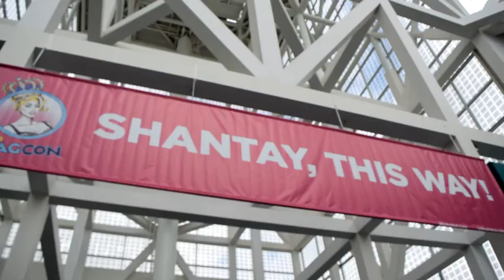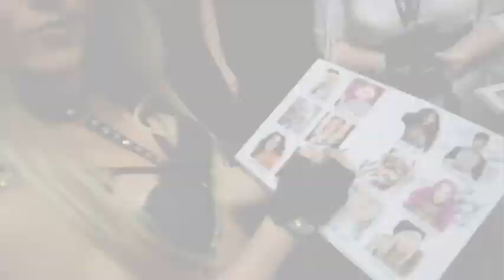Derrick Barry's 'RuPaul's Drag Con' Experience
Derrick Barry Bio

Derrick Barry gained international attention as a Britney Spears impersonator on "America's Got Talent". Growing up in Modesto, CA, Barry knew he was born to entertain. After competing as a gymnast for 7 years, he fell in love with the theater. He performed in every single production in high school & college.

At 19, Barry was ready to see his name in lights. North Hollywood became his home for over a year, while he immersed himself in the entertainment industry. After dressing as Britney Spears for Halloween, not only did he shock Britney on "The Tonight Show with Jay Leno", he soon had the attention of West Hollywood nightlife, Hollywood movie producers & Las Vegas show producers. Las Vegas has been his home base since the age of 20, when he became the youngest cast member to join "An Evening at La Cage".

Barry has performed on the Las Vegas Strip for over 10 years and been featured on the cover of almost every single Vegas magazine publication. His spot on impersonation even led him to roles in Joseph Kahn's music videos for Katy Perry and Eminem. His most recent cameo includes Olivia Newton-John's #1 hit "You Have To Believe". He's traveled the nation following Britney's "Circus" & "Femme Fatale" tours and performed in over a dozen countries. Barry starred as Britney & Gaga in "Divas Las Vegas" from 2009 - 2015. He now only appears for special occasions due to his tour schedule. Barry even had a two year residency at Share Nightclub, following Britney's "Piece Of Me" show. He was honored to walk the runway for her costume designer in MarcoMarco's Spring Season 2015 Collection 3 runway show for LA Fashion Week.

Barry made his TV acting debut starring as Julie on USA's "DIG" in 2015. More recently, he was cast as Kimberly in his first feature film, "War On Everyone" opposite Alexander Skarsgård, due out 2016. He starred opposite Nick Nolte in "Graves" also out in 2016. Derrick’s latest TV role has him competing on season 8 of ‘RuPaul’s Drag Race’. Barry has his eyes set on film, television (SNL) & Broadway. He's eager to share his journey with the world through Reality TV & Documentaries. Derrick continues to display his facets in many lights. Just like a crystal, he shines in everything he does. He may be known for being Britney, but it's time the world gets to know Derrick Barry.

Derrick’s answer to the #1 question: Have you met Britney Spears?

"The second time I dressed up like Britney Spears was at The Tonight Show with Jay Leno on November 17, 2003. Britney was promoting 'In The Zone' as I sat in the audience, not realizing my life was about to change. On a commercial break during her interview segment, production personnel spoke to Jay and Britney about my likeness. Britney was shocked. When she locked eyes with me, I heard her say "Oh My God' as she covered her mouth. By this time, they already had a camera on me ready to record. Jay soon segued into asking her if she would date a guy like me. The camera was recording and the house lights came on. She said, "Yes. He's very into himself." I danced to the "I'm a Slave 4 U" routine in my head. It was my fifteen seconds of fame. Jay quickly replied, "I don't think he's into himself this guy. I think he's into you." She agreed, "Maybe so, maybe so" as she smiled and clapped for me. Jay later told Jim Belushi that he missed the "Bretney Spears" in the audience. The camera panned over on me one last time. This was truly one of the most exciting days in my career." - Derrick Barry